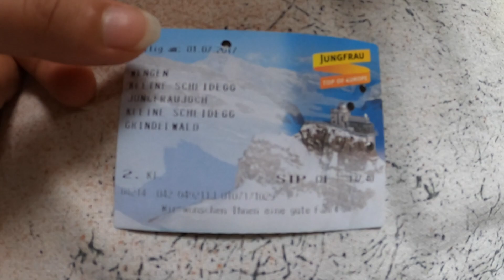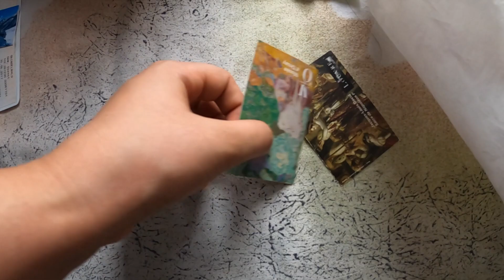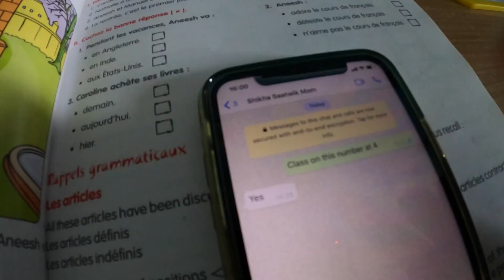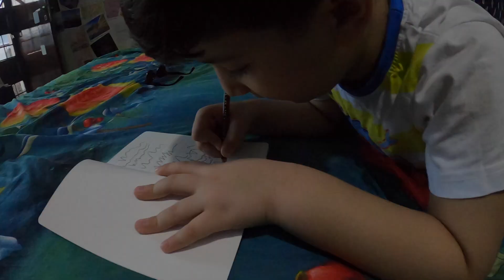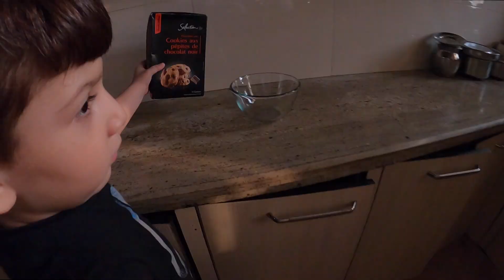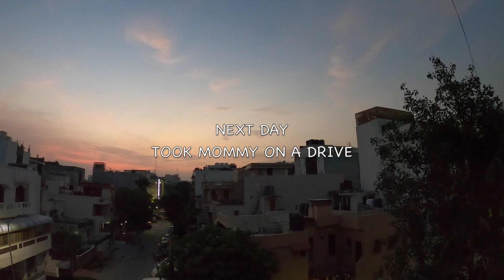LOCKDOWN WITH FAMILY 👨‍👩‍👧‍👧 | BAKING WITH MY NEPHEW (FAIL) | ROOM MAKEOVER | BHAVNA KWATRA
HOLA AMIGOS!!

This video is a summary of what I have been doing all this time. I finally met my godson, my nephew after period of 300 days, and god, he's a grown up :')
Did some baking with him, had lunch together with the fam, it's not the whole reunion but things will get better and soon, the whole family shall be reunited.

Hope you and your loved ones are safe and healthy and you are STILL making the most of these times 💕